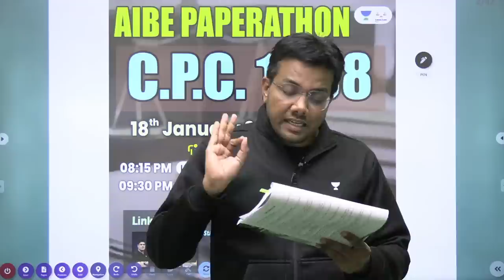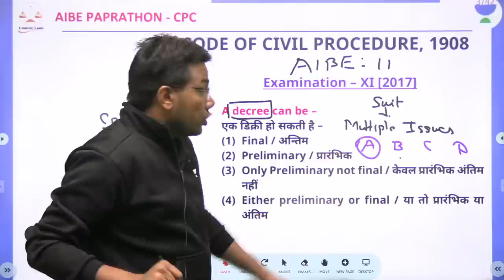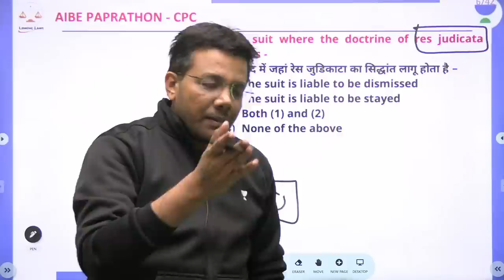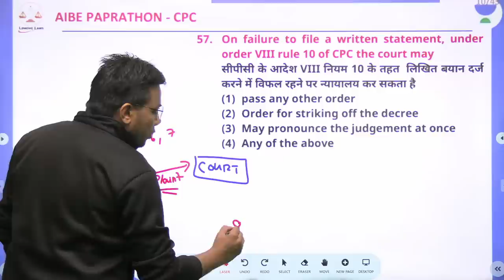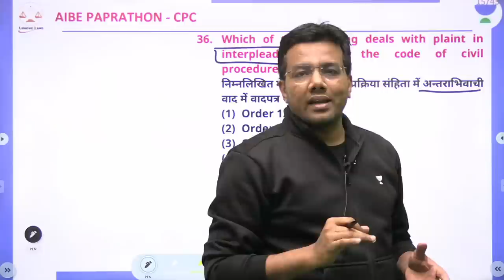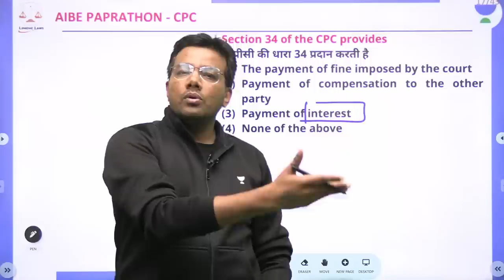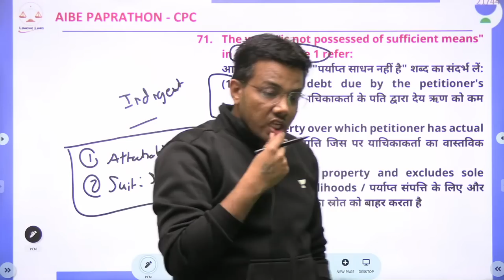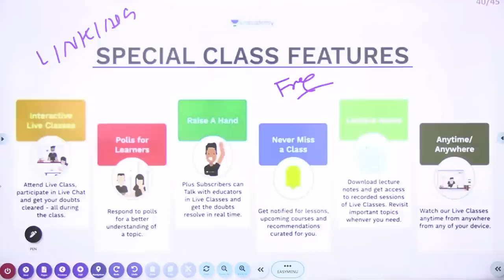AIBE Paperathon | Civil Procedure Code 1908 | Tansukh Paliwal | Linking Laws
In this session, Educator Tansukh Paliwal will be discussing about Civil Procedure Code 1908 from AIBE paperathon. Watch complete video to boost your exam preparation.

You can enroll to Unacademy Subscription and get the following benefits:
1. Learn from your favourite teacher
2. Dedicated DOUBT sessions
3. One Subscription, Unlimited Access to Live Online Classes and Videos
4. Real-time interaction with best-in-class teachers
5. You can ask doubts in live online classes
6. Limited students in each Class
7. Download the videos & watch them offline